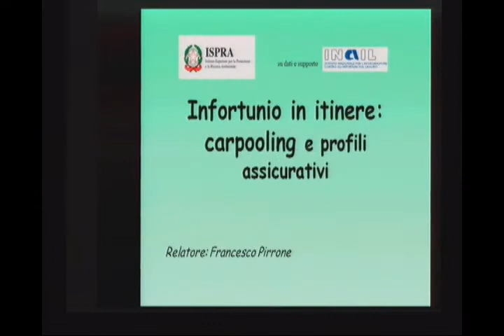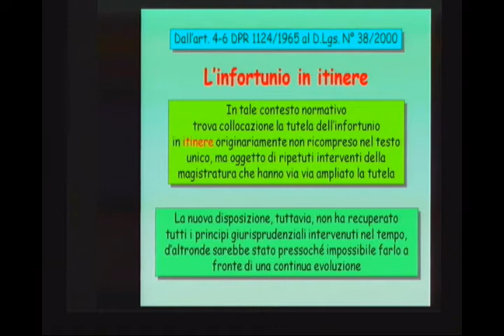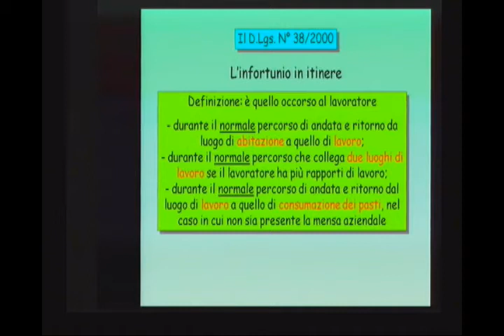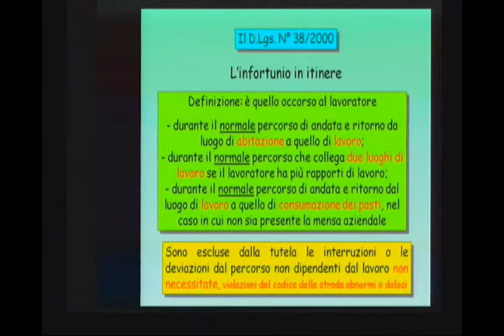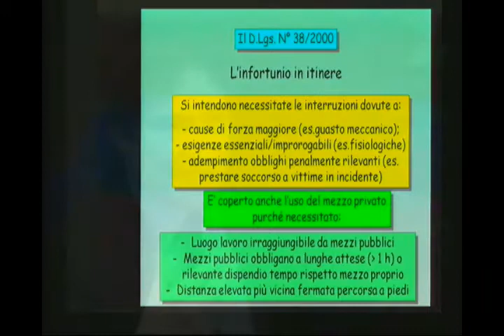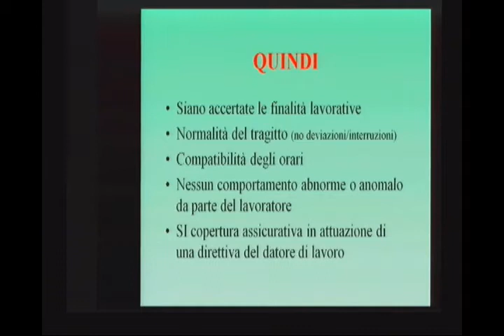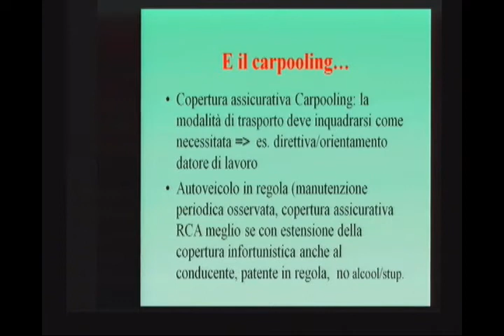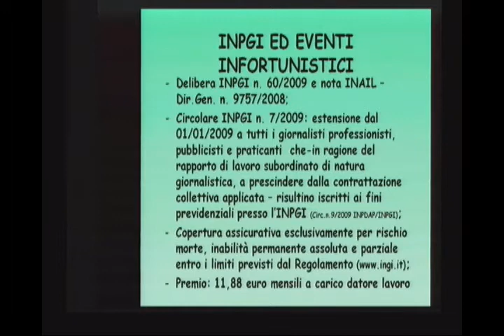Francesco Pirrone (ISPRA)